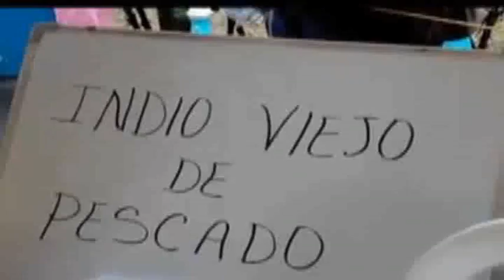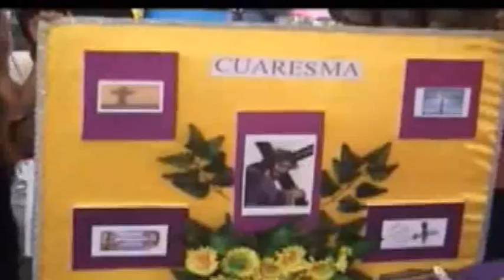CONCURSO COMIDA DE CUARESMA INTUR BOACO MP4